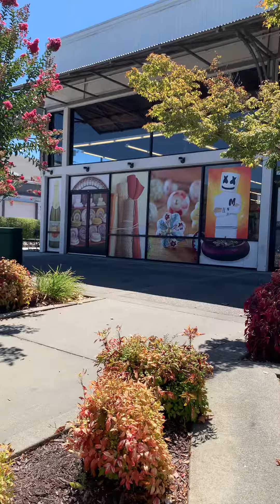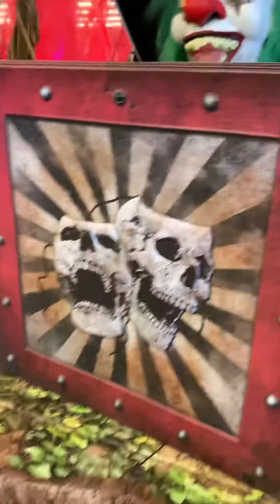Spirit Halloween 2020, Concord CA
More stuff are working now.
Concord, CA